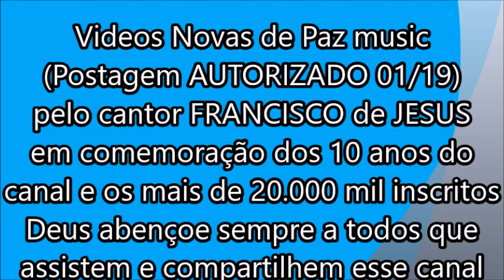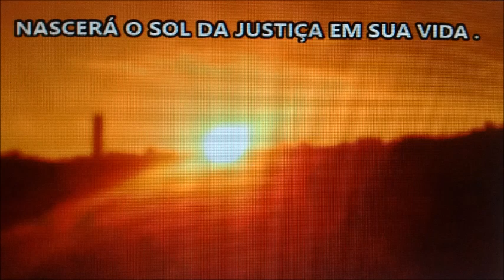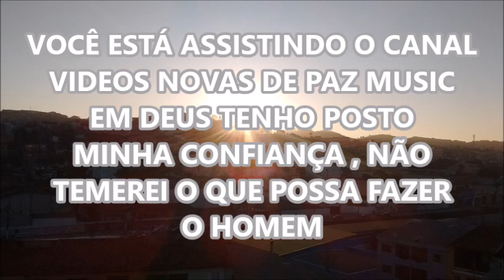PLAY BACK do hino SER FELIZ com FRANCISCO DE JESUS